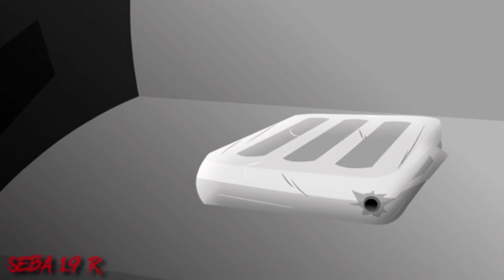HTF Amnesia - Mole vs Dixco Bear AMV / Nine Lashes - Athem Of The Lonely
Espero te guste este AMV de Happy Tree Friends Amnesia :)

Aclaro que yo solo edite el video y agregue otra canción a la animacion, el creador y dueño de este video es Sebastián Rodríguez UwU.